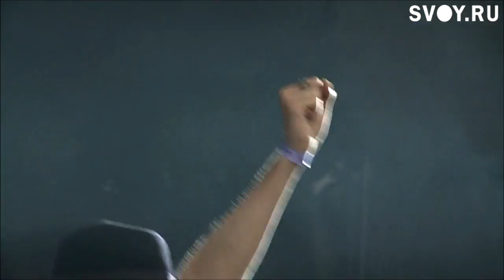Kasabian - Live @ Subbotnik Festival 05.07.2014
1. Bumblebeee (shiva intro)
2. Shoot the runner
3. Underdog
4. Days are forgotten
5. Eez-eh
6. Stevie
7. Take aim (doberman intro)
8. Club Foot
9. Re-wired
10. Treat
11. Switchblade smiles
12. Vlad the impaler
13. Fire